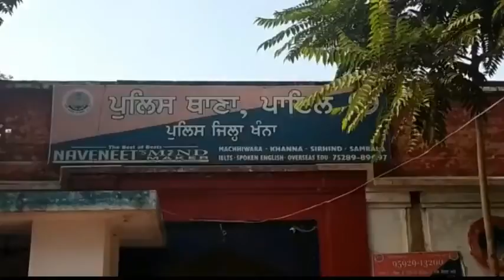ਲੋਕ ਇਨਸਾਫ ਪਾਰਟੀ ਦੇ ਵਰਕਰਾਂ ਅਤੇ ਪੁਲਸ ਵਿਚਾਲੇ ਝੜਪ